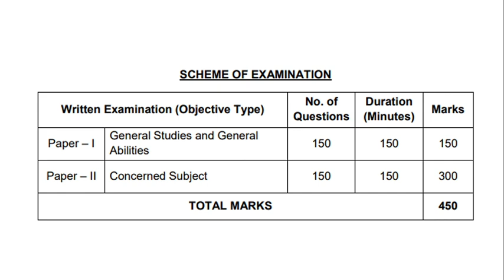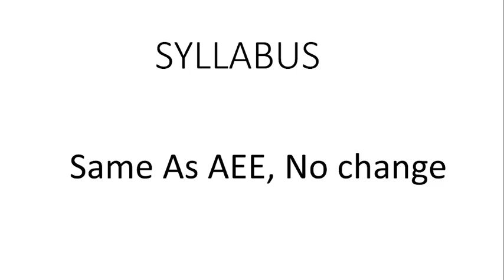TSPSC Polytechnic Lectures Update I Scheme I Syllabus I Civil Index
To purchase the civil engineering full course@4999